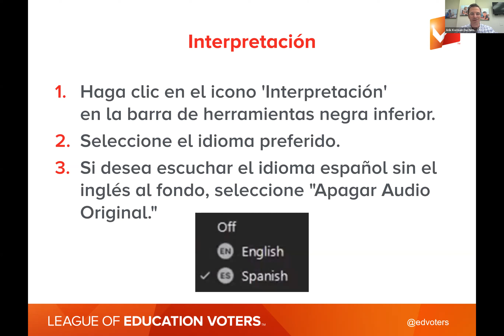LEVinar: 2022 Legislative Session Recap – What Washington Students Got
League of Education Voters Director of Policy and Research Jacob Vela and LEV partners from the Washington state Legislative Youth Advisory Council (LYAC), the OneAmerica Youth Advisory Council, Open Doors for Multicultural Families, Graduate Tacoma, the Washington State Governor's Office of the Education Ombuds, ACLU Washington, Career Connect Washington, and the Tukwila School District Board provide an overview of what happened in Olympia, status updates on our collective 2022 legislative platforms, and next steps to prepare for the 2023 legislative session.

Panelists:

• Shreya Shaji, a junior at North Creek High in Bothell, First Year member of the Washington state Youth Advisory Council (LYAC) and member of LYAC’s Equity Taskforce, and Student Representative on the Northshore School District’s Ethnic Studies Taskforce

• Israel Lopez, a junior at Sedro Woolley High School, Running Start student, and first-year member of the Washington state Legislative Youth Advisory Council (LYAC)

• Mahad Dahir, a member of the OneAmerica Youth Council

• Emily Fung, Self-Advocacy Coordinator on the Advocacy and Civic Engagement Team at Open Doors for Multicultural Families

• Ben Mitchell, Director of Policy & Advocacy at Graduate Tacoma

• Rose Spidell, Senior Education Ombuds at the Washington State Governor's Office of the Education Ombuds

• Kendrick Washington, Director of the Policy Advisory Group at ACLU Washington

• Andy Ferrera, Principal at Kinetic West, representing Career Connect Washington

• Dave Larson, Director District 5 of the Tukwila School District Board of Directors

• Jacob Vela, Director of Policy and Research, League of Education Voters